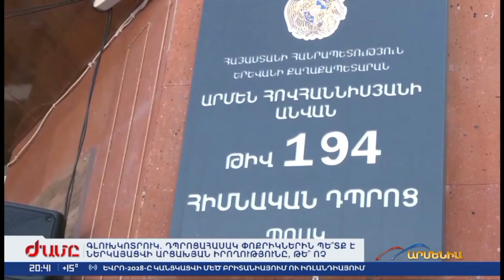Շատ դաժան վերջաբանա մեզ սպասվում եթե իրականության իրական աչքերով չենք նայում...